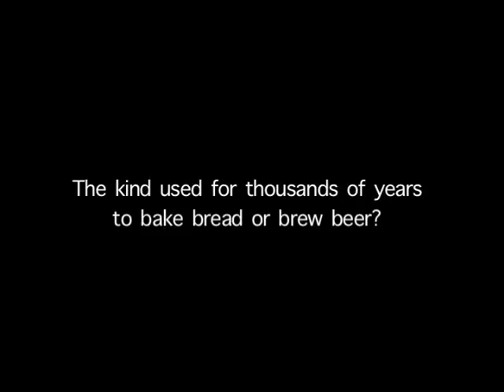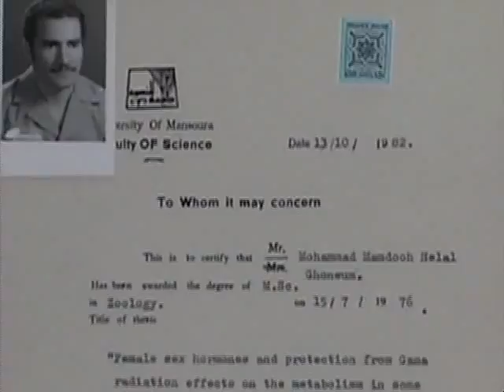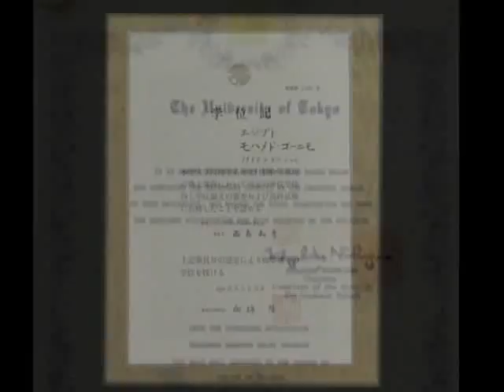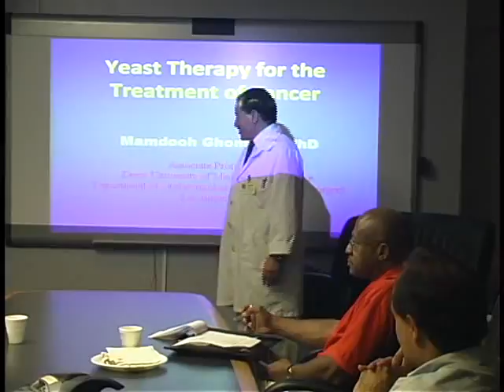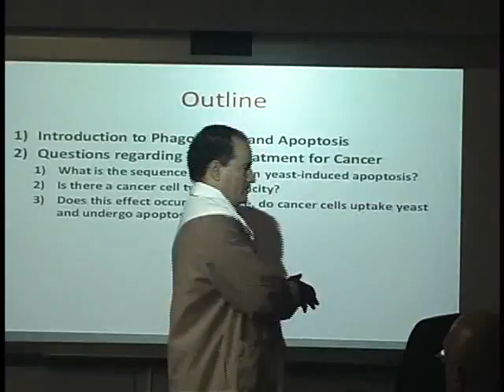Support Dr. Ghoneum's Exciting Cancer Research Using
Dr. Mamdooh Ghoneum’s Cancer Research Project is through Charles R. Drew University of Medicine and Science (CDU), a 501(c)(3) non-profit institution. Support Dr. Ghoneum's Exciting Cancer Research!